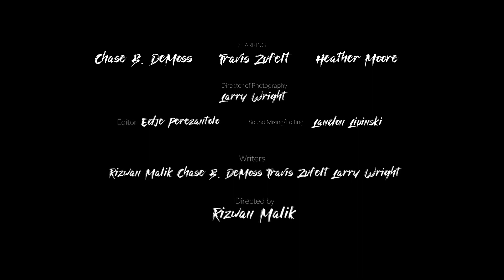Out Of Tune Teaser/Trailer